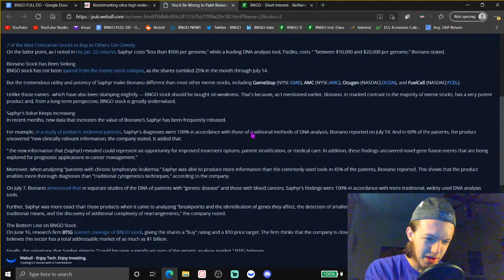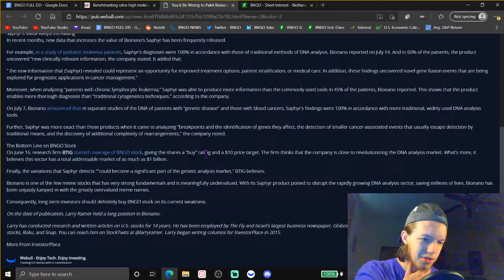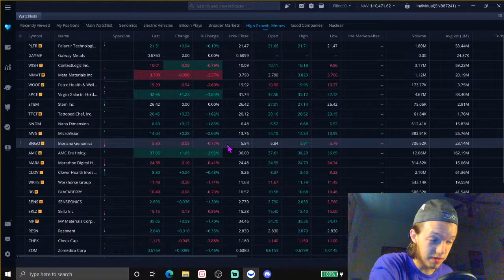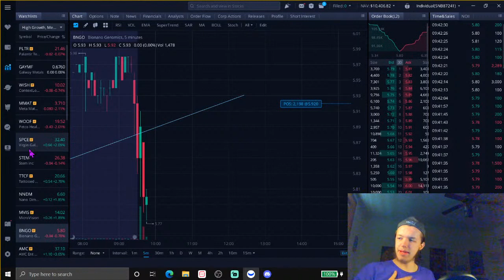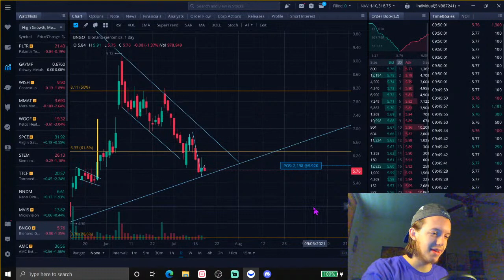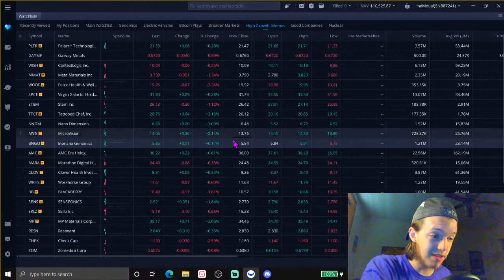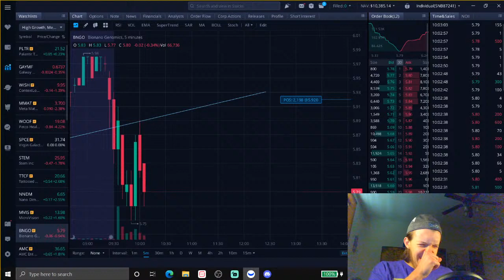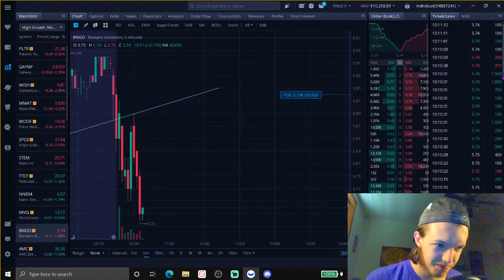BNGO Stock - TO DA F**KING MOON B*tches